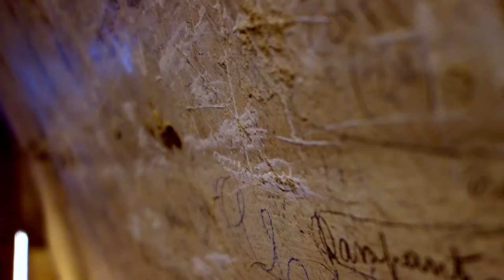Un été dans la Drôme (France)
Vous sentez ces arômes de nougat, ces parfums de lavande ? C’est ainsi qu’on pourrait résumer la Drôme, ce département français situé entre l’Ardèche et l’Isère. De la Drôme des collines à la Drôme provençale, j’ai ainsi pu découvrir une partie de la France où il fait bon vivre et qui se prête parfaitement au slow travel. Lire l'article